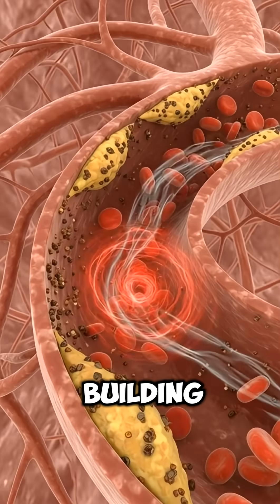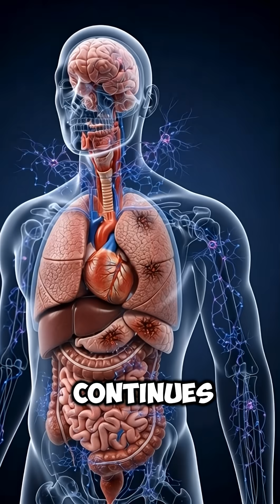REASON YOU SHOULD STOP VAPING⚠️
Discover the hidden dangers of vaping and see how it affects your body in real time. From the moment vapor enters your mouth to its impact on your lungs, heart, brain, and circulation, this detailed visual guide reveals the short- and long-term damage caused by nicotine and toxic chemicals. Learn how vaping stresses your organs, triggers inflammation, and keeps your body under constant strain—even after the vapor is gone.

Stay informed, stay healthy, and share this with someone who needs to see it.